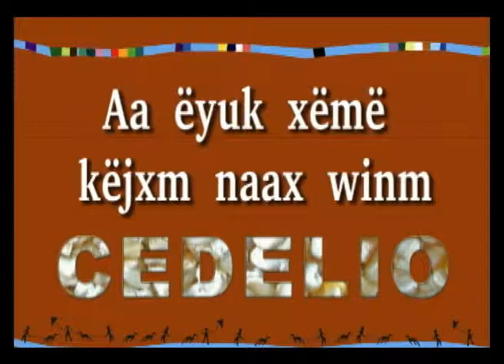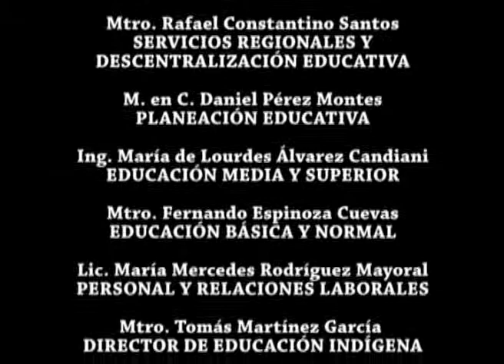La Vida de Mis Abuelos Gilberto Quintas Zárate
El señor Gilberto comparte los cambios que a los largo de su vida han ocurrido en la comunidad de Atotonilco, Santos Reyes Nopala. El CEDELIO espera que este video sea de su interés y agrado.